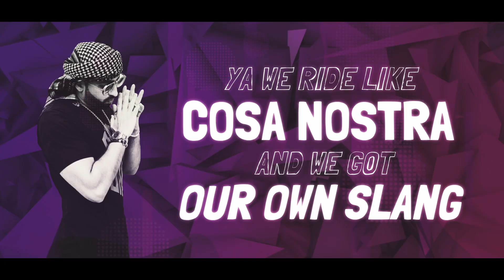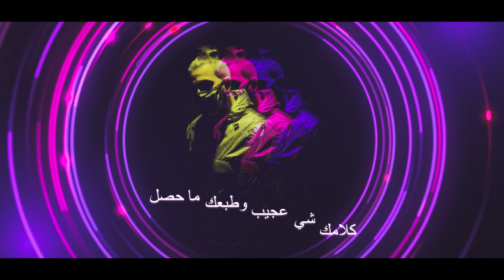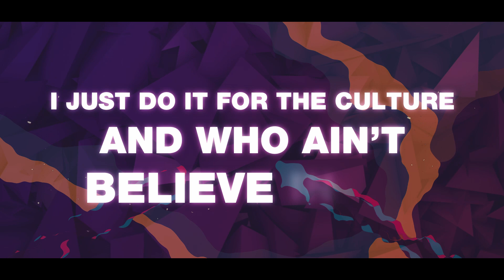L'OMARI - WHO DAT (Lyric Video)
Written by: L'OMARI
Produced by: Keko Musik
Video done by: Eli Lev